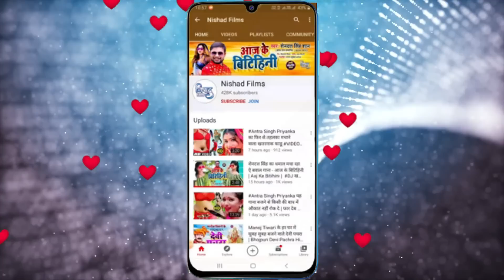खुलम खुल्ला डांस वीडियो सोंग देखकर आपकी लार टपक जाएगी | #2022 Bhojpuri Nonstop Song Superhit 2022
►  Album -

►  Singer -

►  Lyrics -

►  Music Director -

►  Video Director -